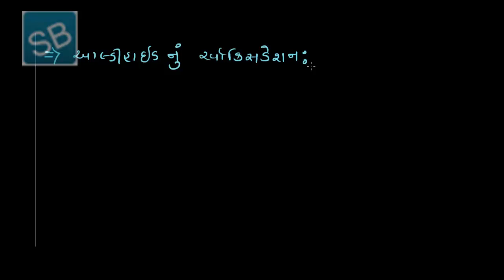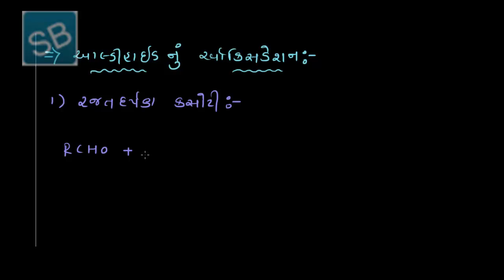૭ આલ્ડીહાઇડ અને કિટોનની રાસાયણિક પ્રક્રિયાઓ (ભાગ ૩)